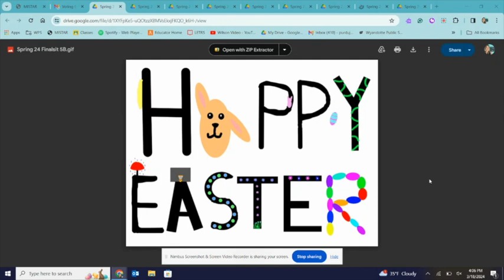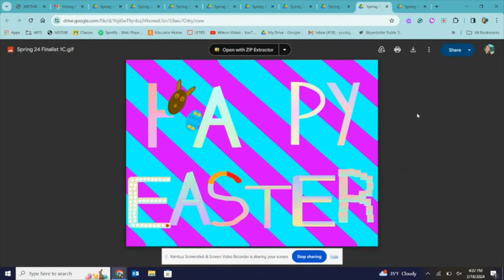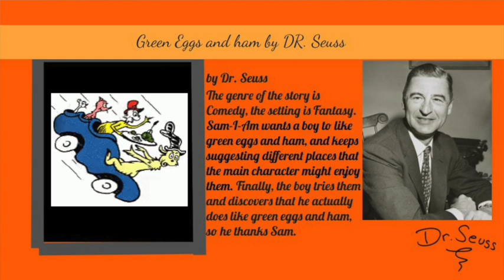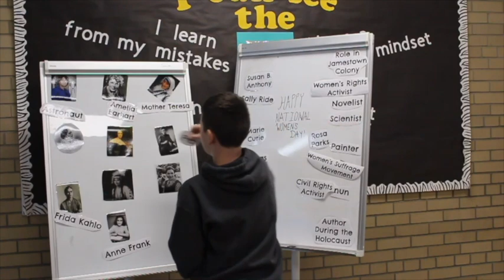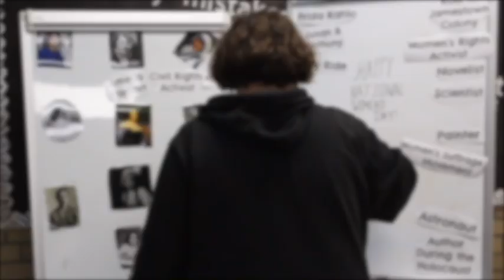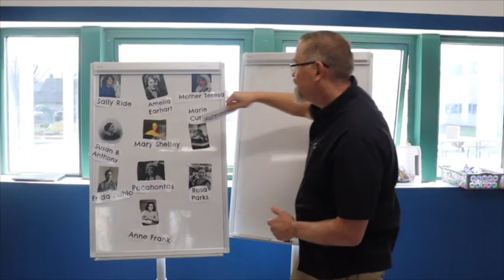3/20/2024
Women's History Month Segment, Coding Projects to vote on